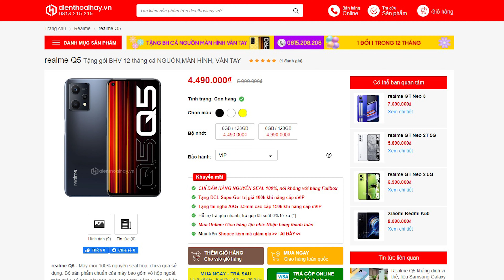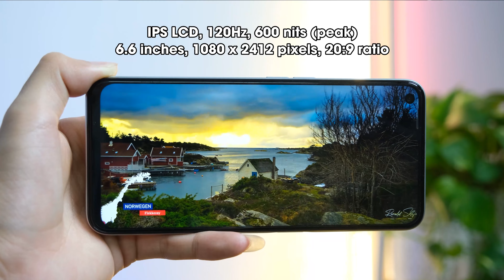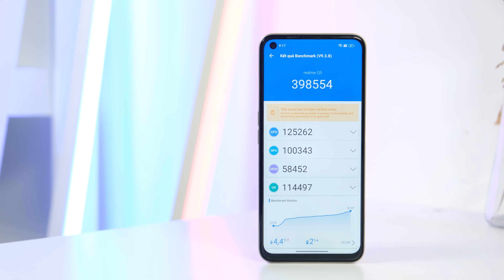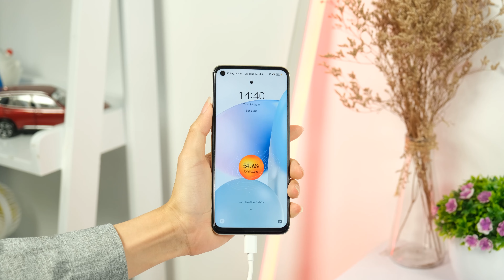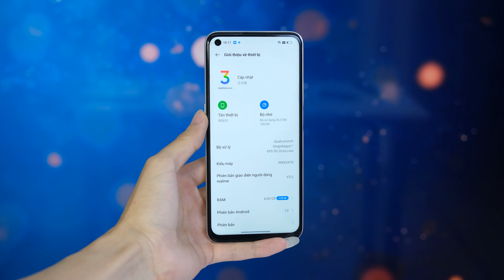Top 4 lí do nên mua Realme Q5 ở thời điểm hiện tại!